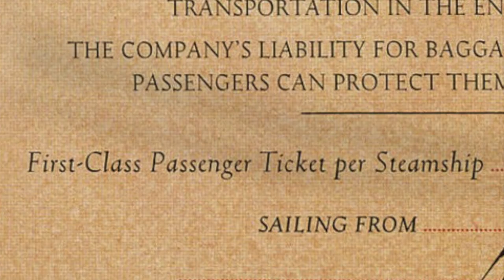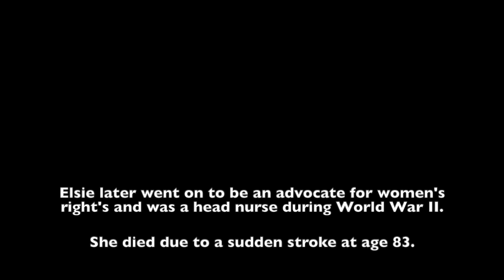Life of passengers onboard the Titanic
7th grade Project April 2019